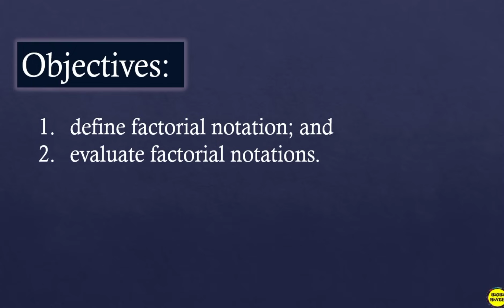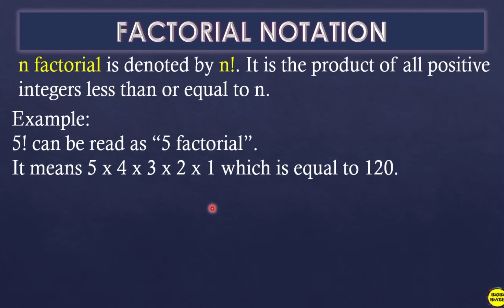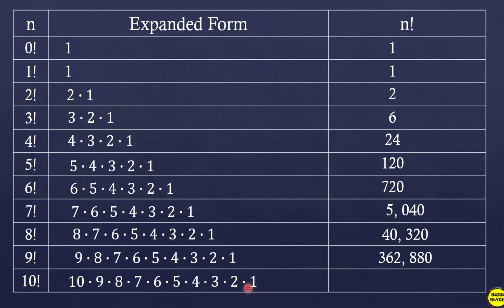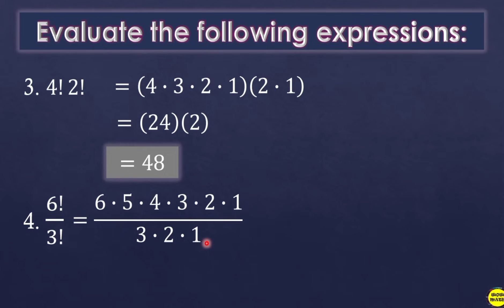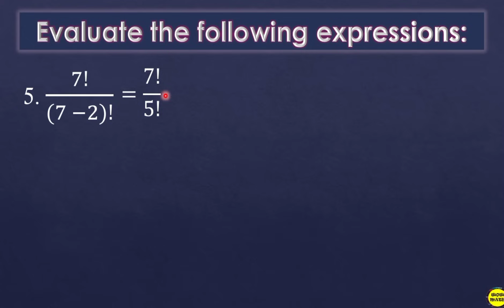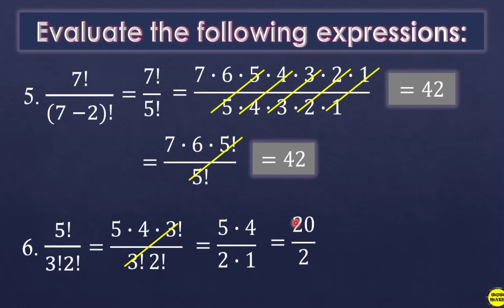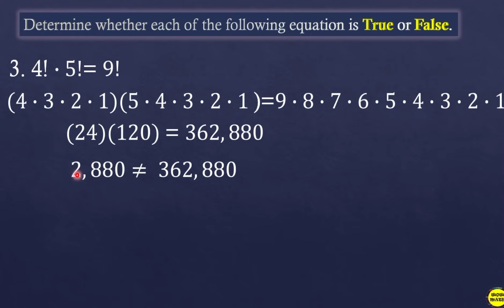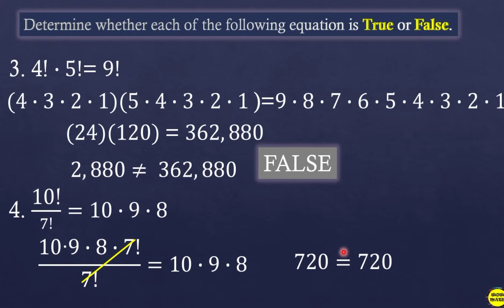FACTORIAL NOTATION || GRADE 10 MATHEMATICS Q3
‼️THIRD QUARTER‼️
🔵 GRADE 10:  FACTORIAL NOTATION

🟣 GRADE 11
General Mathematics